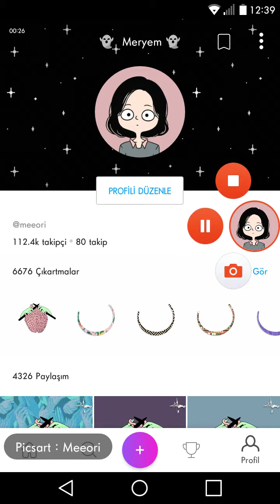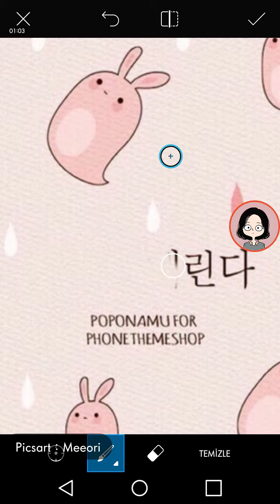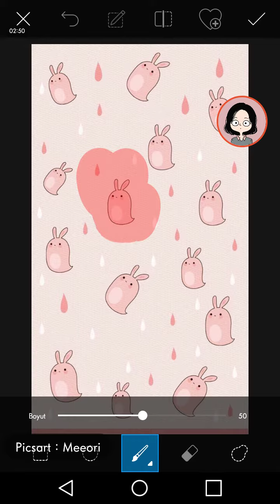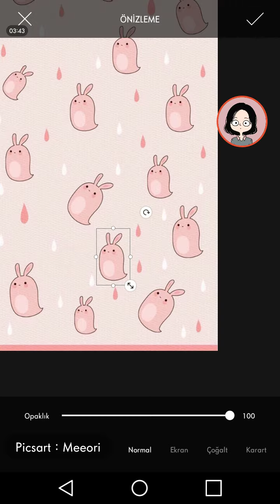Picsart / Meeori / Clone , Copy, Paste/ Tutorial / Obje Silme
Picsart : Meeori